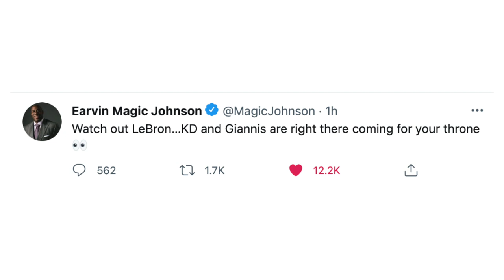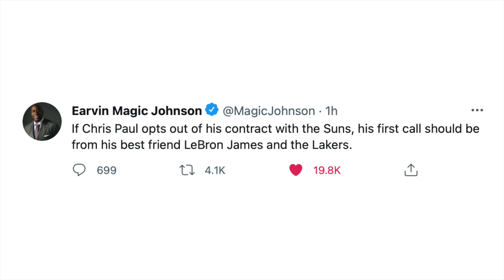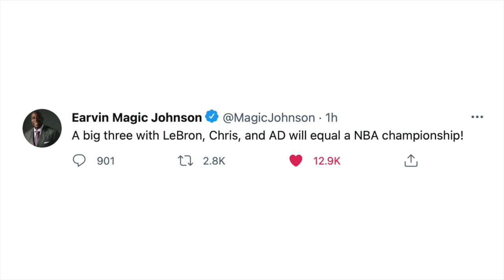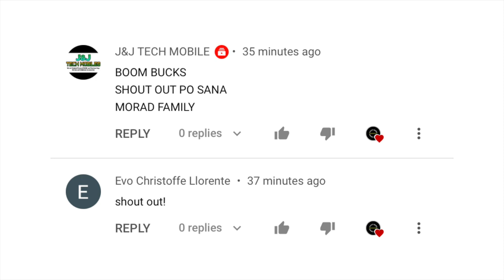Chris Paul Pinapa-Lipat Na Sa Lakers!, LeBron Binalaan Ng Isang NBA Legend!